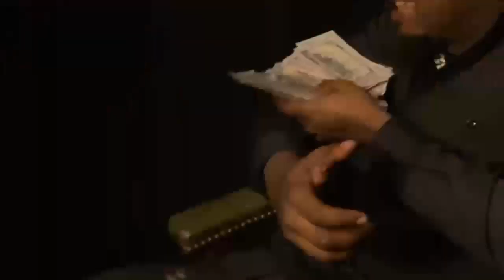DattBoyRev ~ Special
It's a movement GET IN!